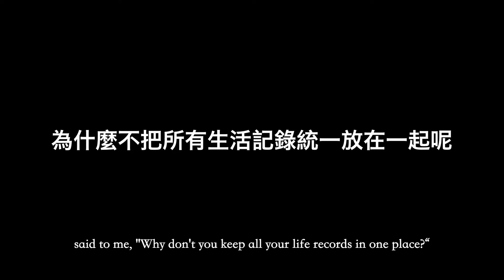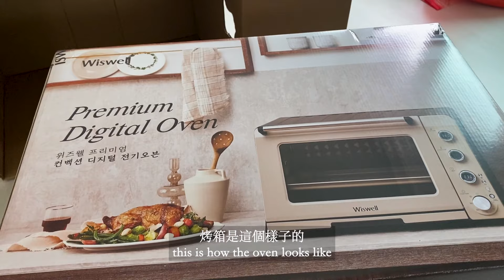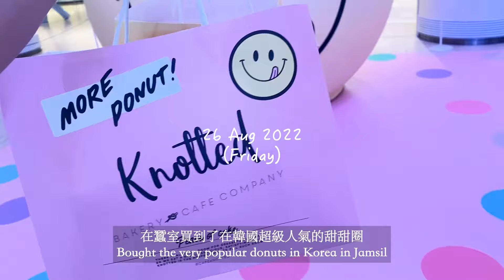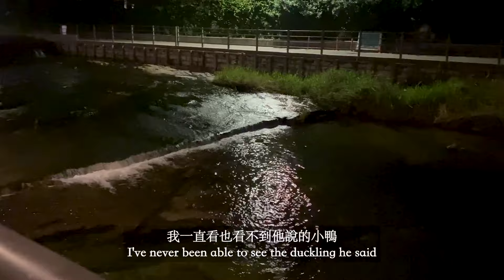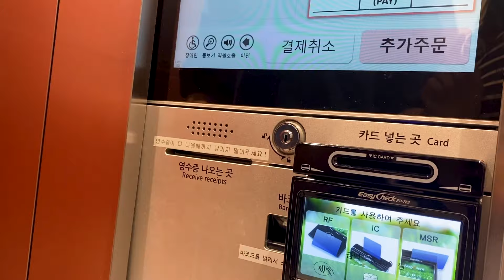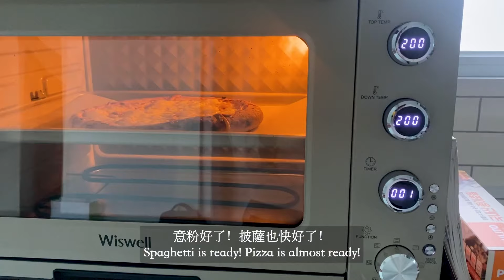開箱韓國家電~ 新烤箱, 微波爐, 電磁爐、組裝家具、久違的弘大延南洞、韓國搬家小記錄、一週生活碎片｜韓國生活vlog🇰🇷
Timecodes
0:00 - Intro
0:37 - 直接開始

Cameras：
Canon G7Xll
Canon M6
Osmo Pocket
Iphone 11

(Most of the Music come from Soundcloud／Youtube/ Thematic🙏!!)